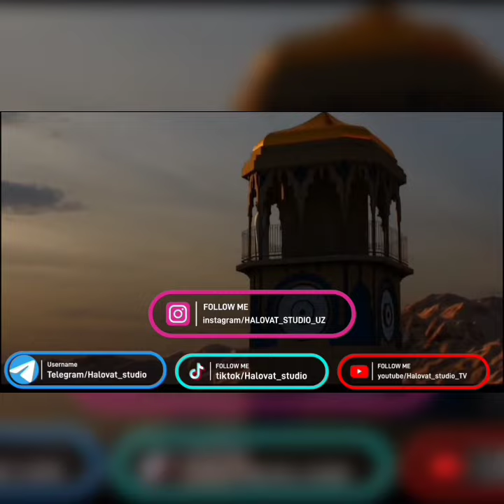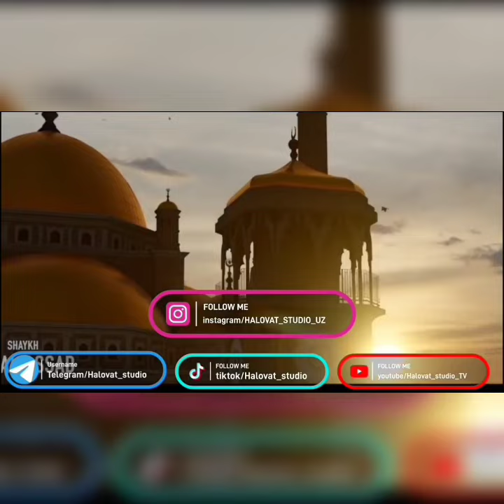MASHA ALLAH! ANDREW TATE ISLOMGA KIRDI! ☝🏻😀